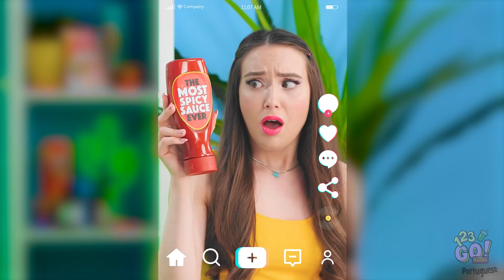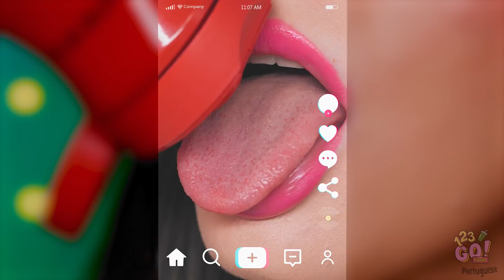MUKBANG DECORANDO UM BOLO || Apimentado X Doce X Azedo — Desafio Alimentar por 123 GO! FOOD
Você prefere picante, azedo ou doce?

Conte-nos nos comentários!